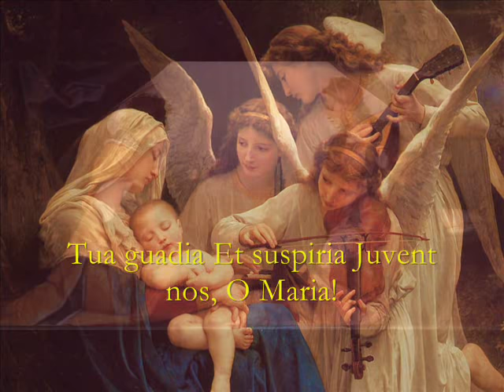O Sanctissima - A Hymn of Praise to the Blessed Virgin Mary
This Marian hymn is from around the 18th century. This particular version, by the Cathedral Singers of Richard Proulx, is highly abridged of the original. The three beautiful paintings are 'The Annunciation' (Francesco de Mura), 'The Song of the Angels' (William Bouguereau), and 'The Annunciation' (supposedly Andrea del Sarto, but I have my doubts). The lyrics of this version and the rough English translation are as follows:
O sanctissima, O piissima, Dulcis Virgo Maria!
Mater amata, Intemerata:
Ora, ora pro nobis!
Tua guadia Et suspiria Juvent nos, O Maria!
In te speramus, Ad te clamamus,

O most holy one, O most lowly one,
Loving virgin, Mary!
Mother of tender love,
Queen of the heavens above,
Pray for us here below!
Virgin ever fair, hear our fervent prayer,
Look upon us, Mary!
Bring to us your treasure, grace beyond measure;